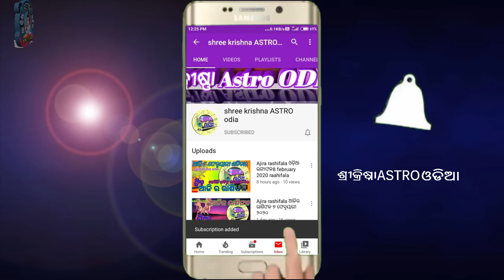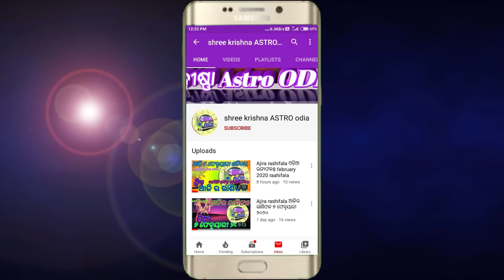Ajira rasifala | 20 March 2024 ବୁଧବାର | ajira rasifala odia | rasifala today | dainika rashifala